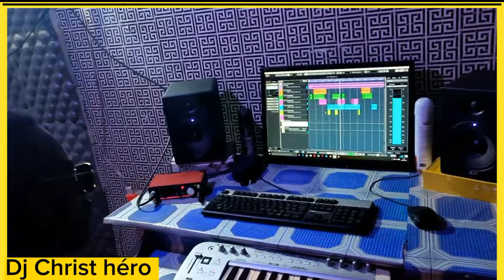DJ TCHIANDO et DJ CHRIST HÉRO font une transition d'un nouveau style musical pour la savane. (Ama)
nouvelle sortie des deux artistes de la savane
style Amapiano

contacter nous pour votre promo: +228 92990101